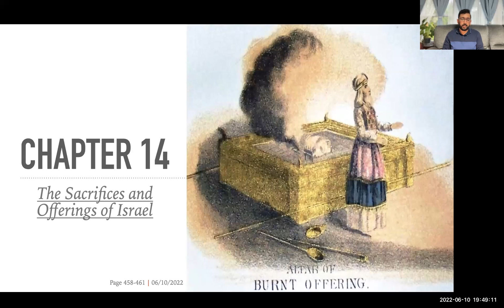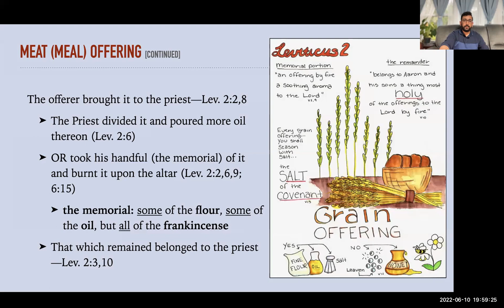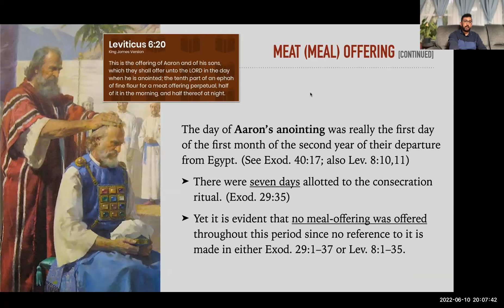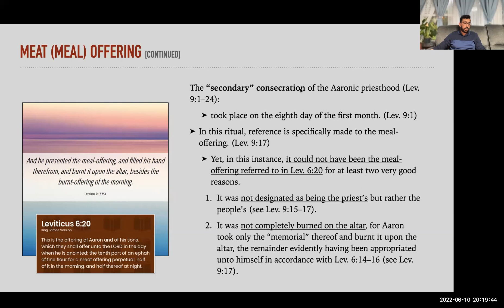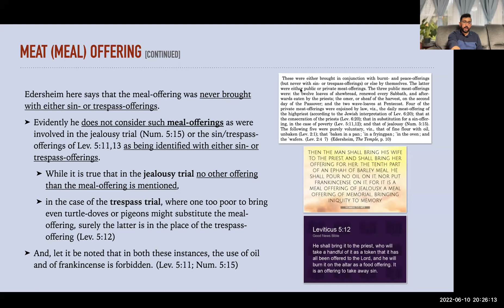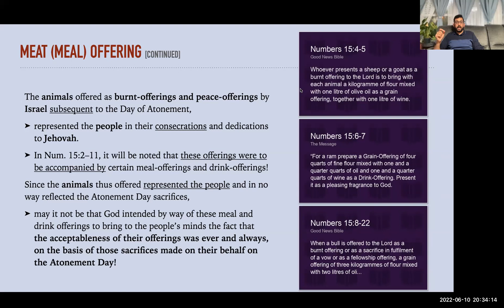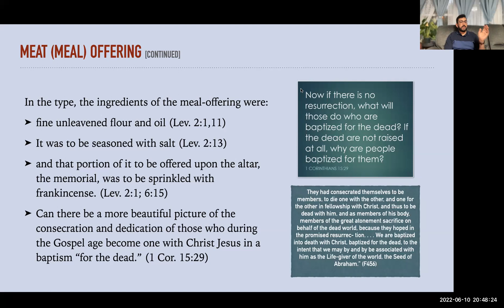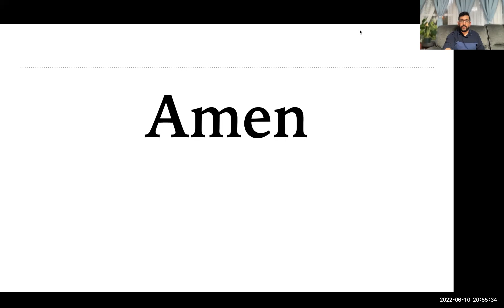14.44 - Meat (Meal) Offering (Part 4)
Notes on the Tabernacle by Anton Frey
Ch. 14: The Sacrifices and Offerings of Israel